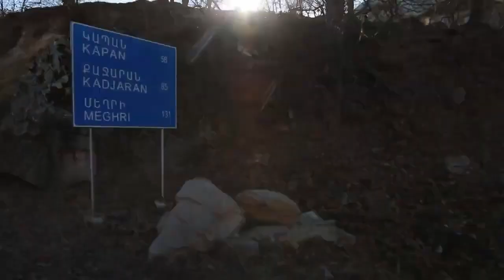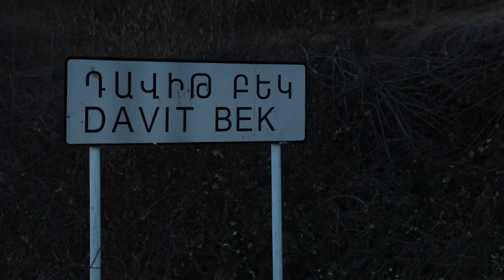Ինչ իրավիճակ է Գորիս Կապան ավտոճանապարհին. ՊՆ-ի նոր տեսանյութը